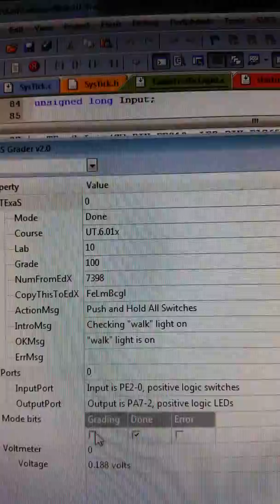Texas grader traffic light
For lab 10 in embedded system class